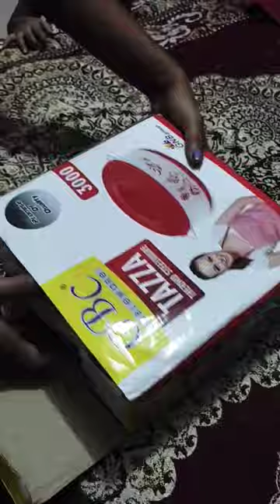roti hot pot from meesho😘🥰